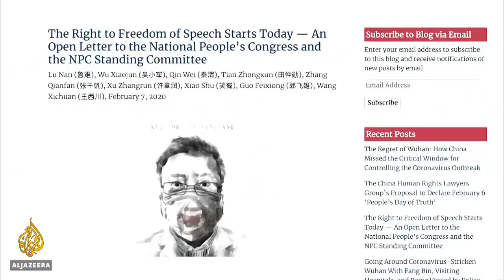China death toll passes that of SARS outbreak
The death toll in mainland China from the new coronavirus has surged to 811, the National Health Commission said on Sunday, as deaths in China surpassed those recorded during the 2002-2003 severe acute respiratory syndrome (SARS) outbreak.
In China, a total of 37,198 infections have been confirmed, most of which are in Hubei province and its capital, Wuhan, where the virus originated.
Al Jazeera's Katrina Yu reports from Beijing.